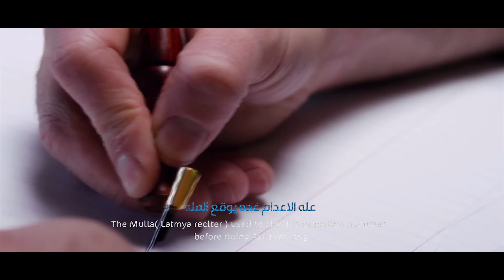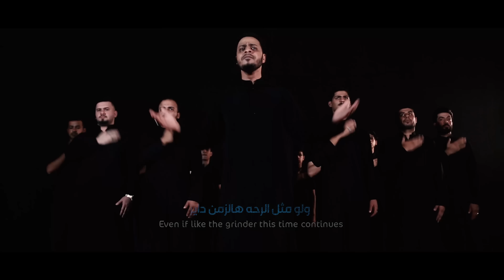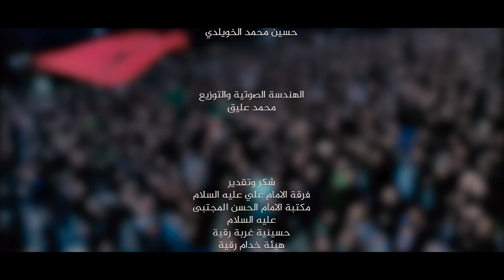قسم بحروفك / الرادود حيدر البياتي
كلمات الشاعر :-
ميثاق الحمداني

 محمد عليق

المونتاج وتصحيح الالوان
محمد كاظم

شكرا خاص لخادم الحسين ع
جراح الحسيني

يوتيوب || youtube

إنستـگـرام ║ Instagram

تـويـتـر ║ Twitter

تـيـلـيـگـرام ║ Telegram